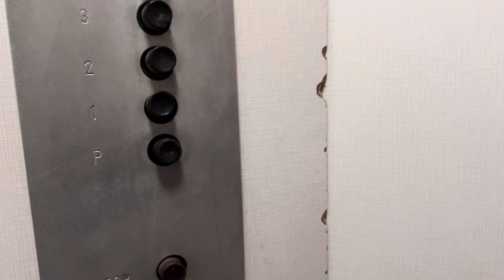Creepy 1970s Transporta TOV250 @Parková, Fiľakovo, Slovakia